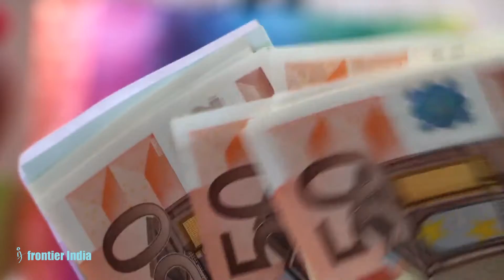Russia stops gas to Poland and Bulgaria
Poland's state oil and gas company PGNiG reported that the Russian corporation Gazprom informed it of the termination of gas supplies via the Yamal-Europe pipeline from 08:00 on April 27. PGNiG released this statement on Tuesday, April 26.

PGNiG added that it will take measures to restore the supply of blue fuel. Termination of supplies is a breach of contract, the company stressed. They also indicated that they have the right to demand compensation for damages in connection with the violation of agreements.

Later, the Ministry of Economy and Industry of Bulgaria reported that the Bulgarian gas company Bulgargaz received a similar notification from Gazprom regarding pumping through the Turkish Stream.

Gazprom previously demanded that Warsaw and Sofia pay for raw materials in accordance with the "new order of payments" - in rubles. They refused to comply with these conditions.

The European Commission has previously called the payment of Russian gas in rubles a violation of sanctions against the Central Bank and other Russian government agencies. Russia calls the European Sanctions illegal.